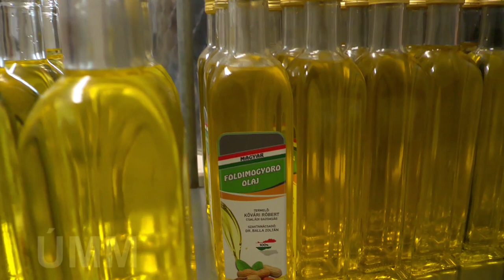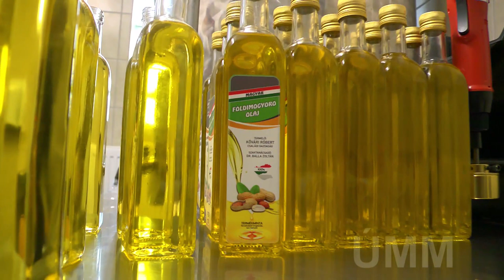Földimogyoró-olaj magyar mogyoróból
Dr. Balla Zoltán - fajtanemesítő
Prokaj Gábor - Proil-Max Kft., Egerszalók
Kővári Róbert - gazdálkodó, Zákányszék

Megtörtént az első próbasajtolás a magyar nemesítésű, Magyarországon termett földimogyoróból. Kővári Róbert zákányszéki gazda terményéből az egerszalóki Proil-Max Kft.-nél készült el az első néhány üveg földimogyoró-olaj. Balla Zoltán fajtanemesítő elégedett az eredménnyel, de már újabb felhasználási lehetőségeken töri a fejét.